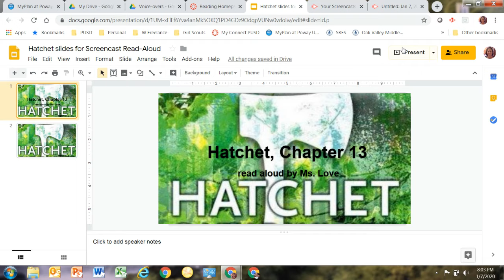Hatchet, by Gary Paulsen, Chapter 13